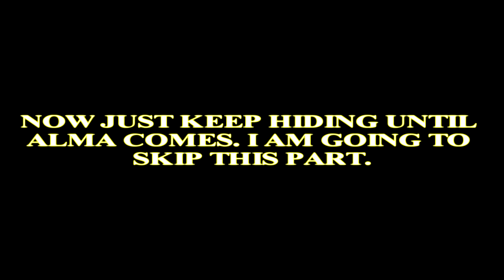HITMAN 2 (2018) - PART 1 (MASTER DIFFICULTY, SUIT ONLY, PURIST) PROFESSIONAL METHOD (1440p)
Follow the steps to complete the mission in the easiest way possible without killing anybody except the target.

Game Difficulty: Master Mode
Suit Used: Tactical Wetsuit

I have an outdated PC, so sorry for all the lag and stuttering you experience in the video.